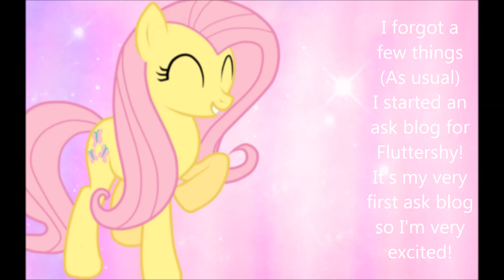I'm back from hiatus yaay!!~